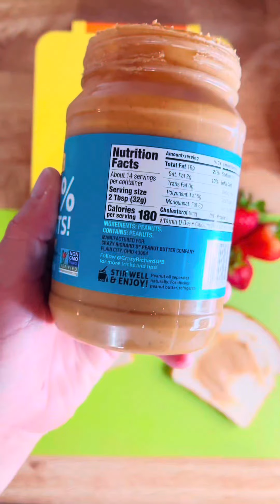Packing Lunch and Big Surprise!!!